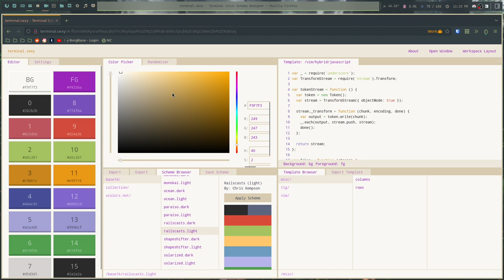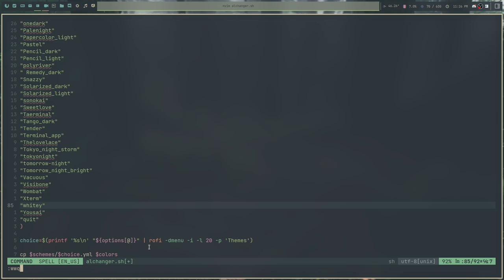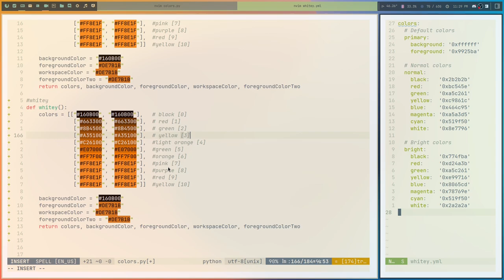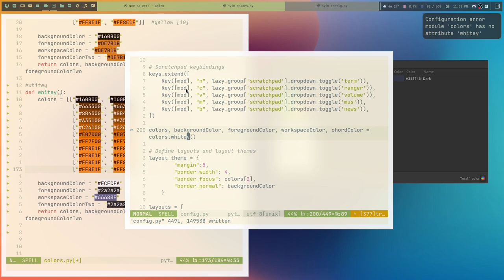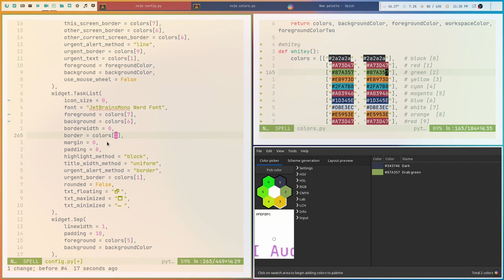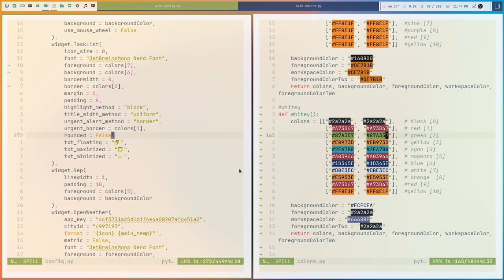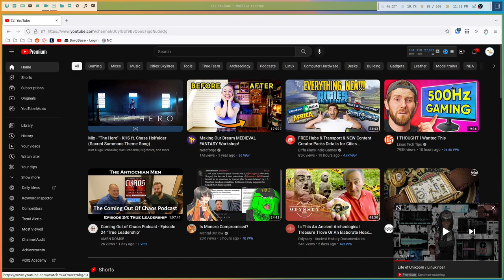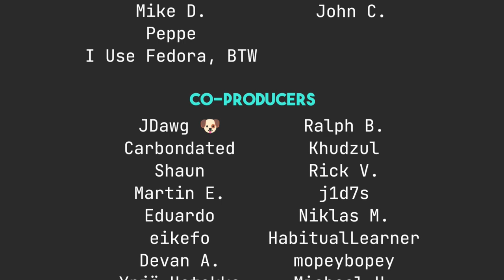Can a Light Theme Look Good? Let's Find Out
I'm still sick, and my voice is still shot, so you guys get a theming video! Can I make a good-looking light theme for qtile? Let me know.